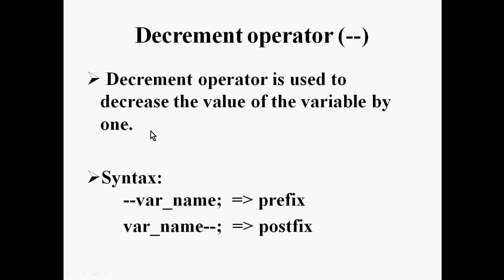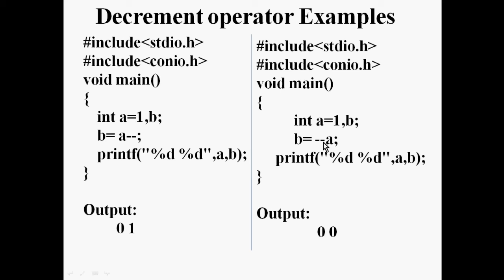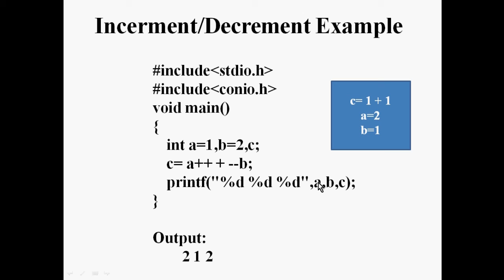Increment Decrement Operators in C Programming(++/--) - Tech Panchami